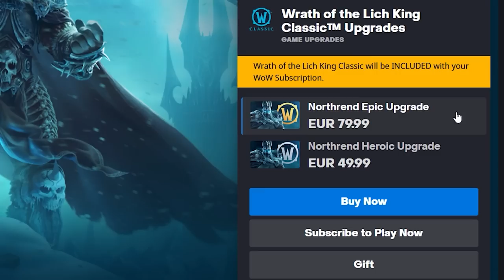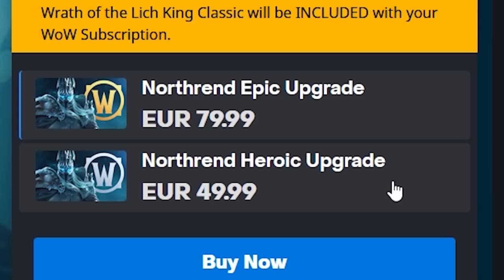Pre Patch LIVE | Deluxe Editions | Charakter Boost | Neues Mount...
Aloha. Der Pre Patch von Wotlk Classic ist Live. In diesem mini Update video zeigen wir euch alles rund um die Deluxe Edition samt Charakter Boost auf lvl 70.